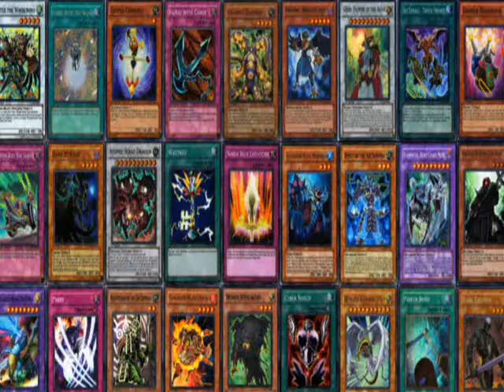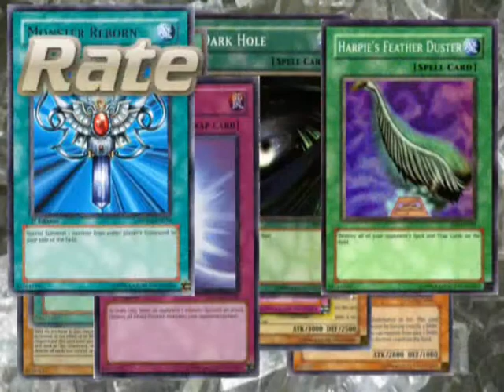Yugioh Chat - Episode 9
Episode 9 - Making Yugioh Duel Video's

In this weeks episode, I talk about what it is like to make a Yugioh Duel Video, the process that Gimbledon and I use to do them, and what made us start to think outside of the box to make better ones.

Here is a link to Gimbledon's Channel where he has began showing tutorials on how to make intro's and such: